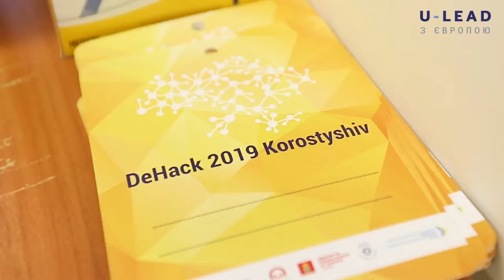DeHack 2019 Korostyshiv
On 11-13 October 2019 a 7th Hackathon has been conducted by U-LEAD with Europe Programme in Korostyshiv AH, Zhytomyr oblast.

The solutions developed in it:
- focus on citizens’ engagement in hromada development;
- meet the needs (including, but not limited to citizens’ participation in local decision making and policy implementing, to strengthening accountability mechanisms of local authorities, tackling environmental issues, budget transparency, managing community’s requests and complaints) of local communities and amalgamated hromadas,
- allow upscaling over other regions in Ukraine, considering existing issues, which need to be strengthened or amended for further development, as well as cross-cutting topics such as gender, youth, people with special needs, monitoring and evaluation, but not limited to this.